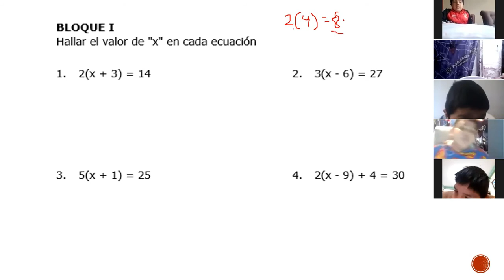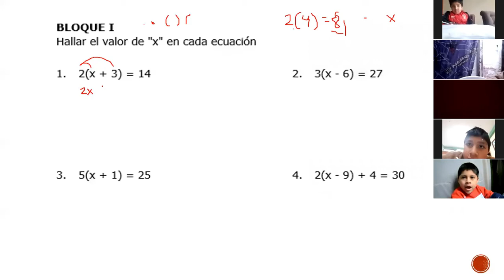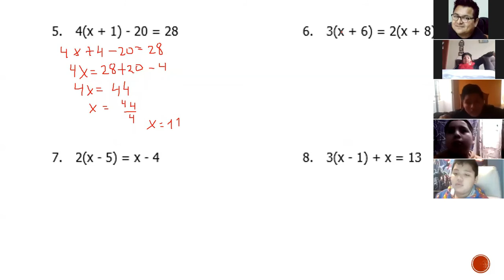RM 4to de Prim Resolción de Ecuaciones II